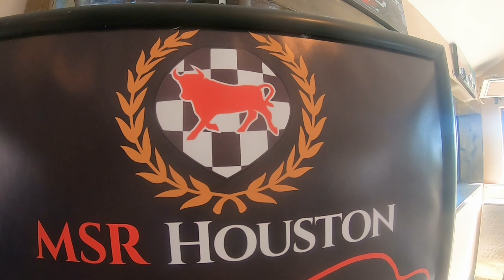KK47 @ MSRHOUSTON with CMRA